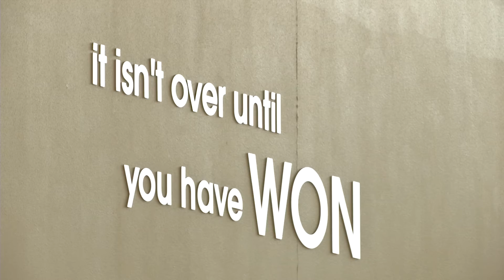Florida Flight taking off with Brandon Moss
When the NBA and G League aren't calling where do you go? Mark King's Florida Flight team offers basketball players a chance to keep the dream alive.  Ten years in the team is taking off thanks to their discovery of 6'9 dunking machine Brandon Moss.